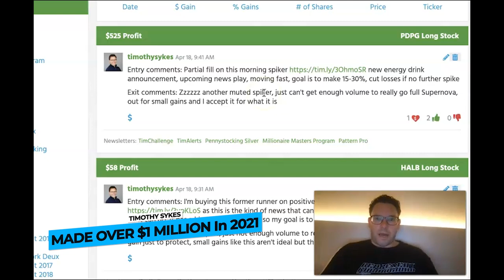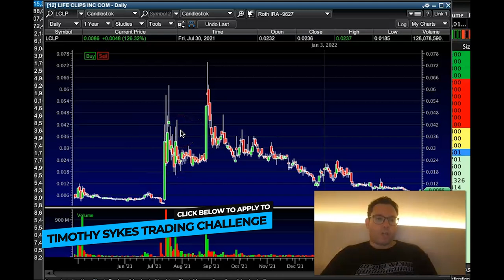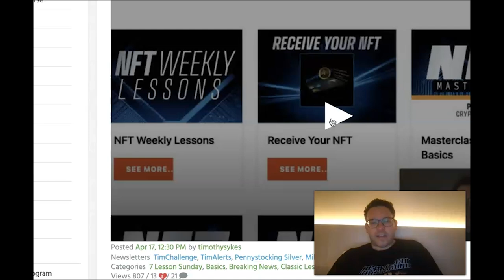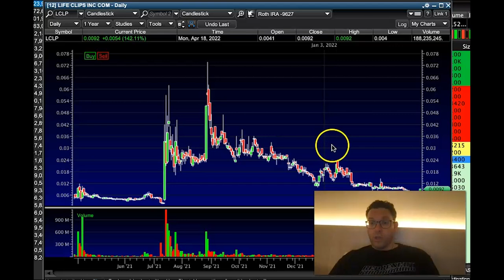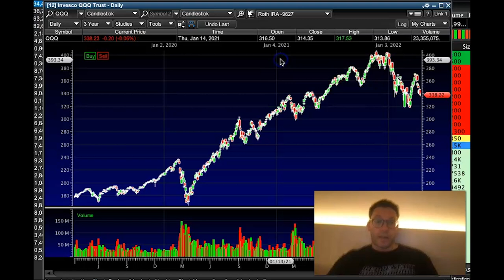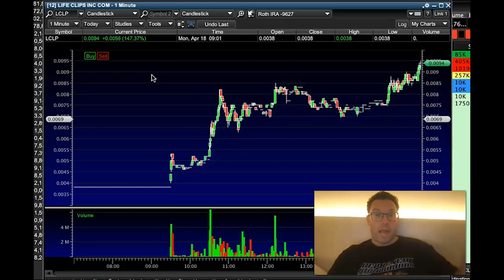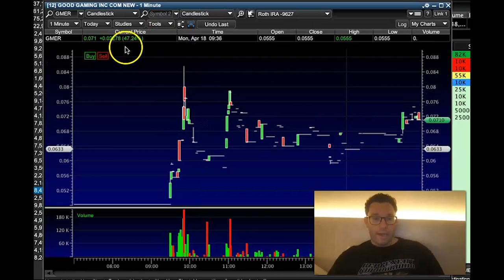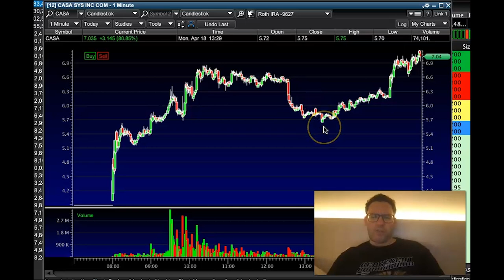The Hottest Stock Market Trends You're Missing Right Now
🔴 Get in my EXCLUSIVE NFT Club and reap the benefits!

Strategies that worked in the market the past couple of years are getting annihilated right now. You MUST adapt … or perish! I made this video lesson just for you to help you gain perspective. Watch and learn.

🔴 FULL DESCRIPTION:

Full disclosure: I had a $300 loss on my weekend trade. That’s OK.

I don’t care if I have a small gain OR loss. Learn more about what I mean and how I play it safe.

Plus, I’ll share with you why I’m not comfortable short selling in this market. I’ve only taken one short recently and I lost. I’ll break down that trade in this video, too.

You can also check out the stocks I’m keeping an eye on right NOW…

Learn why a company’s bad fundamentals don’t necessarily mean you can’t trade it…

And discover the importance of being in harmony with what’s going on in the world.

There’s a market to earn and a market to learn. Let me explain how BOTH are useful.

I have so much more to share with you today — like where I see opportunity in the market now and how I’m learning and taking full advantage of it.

See the links above to sign up for my NFT Club. Don’t miss this incredible opportunity.

Drop a comment if you understand these lessons. Tell me you’re willing to adapt AND study!